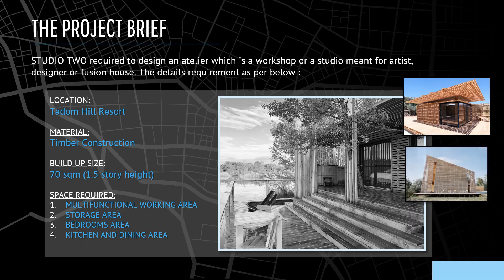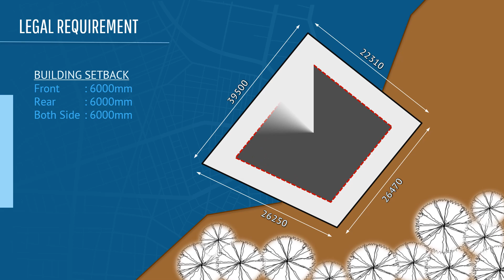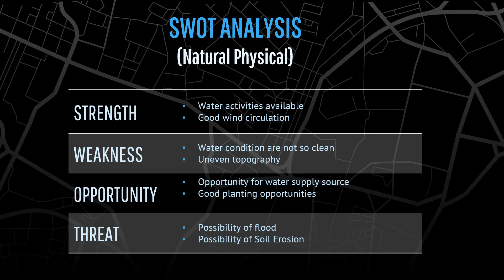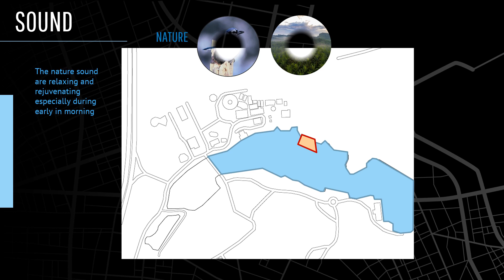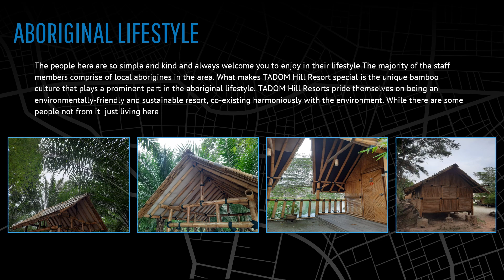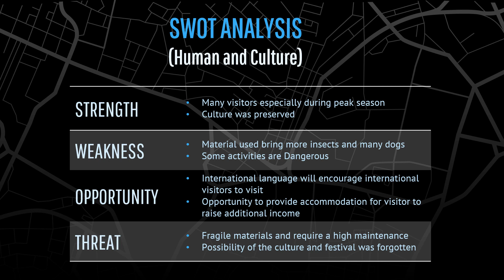Site Analysis - Tadom Hills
Studio Two Project